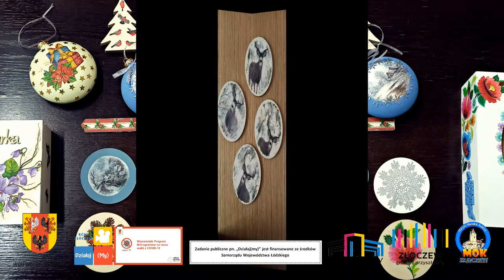Działaj(My). Podsumowanie warsztatów rękodzielniczych.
Działaj(My) to projekt, który realizuje KGW Złoczew, a który finansowany jest przez Samorząd Województwa Łódzkiego. W ramach projektu odbył się już  konkurs recytatorski. Teraz prezentujemy prace wykonane przez uczestników warsztatów rękodzieła, mieszkańców gminy Złoczew. Gratulujemy wszystkim twórczych umiejętności. Prace są piękne.